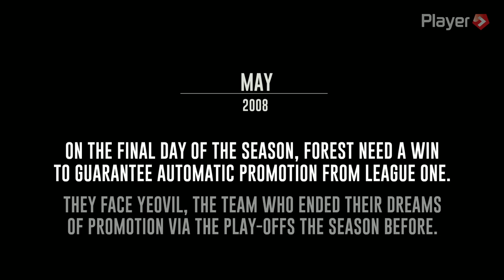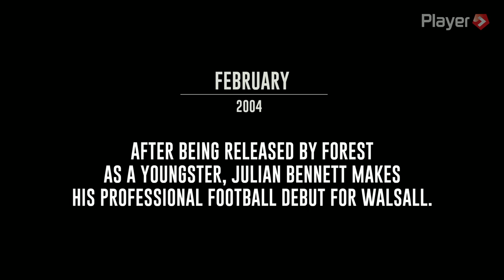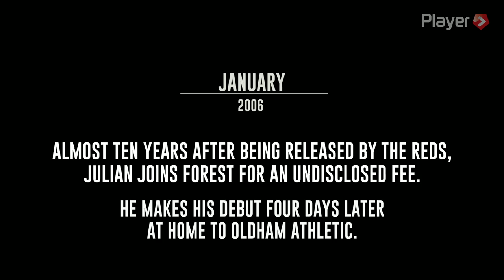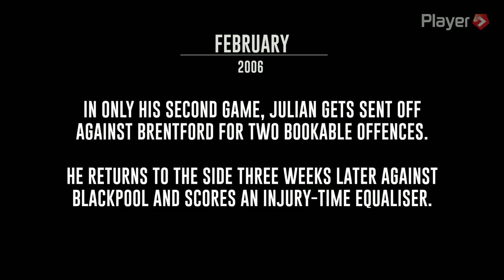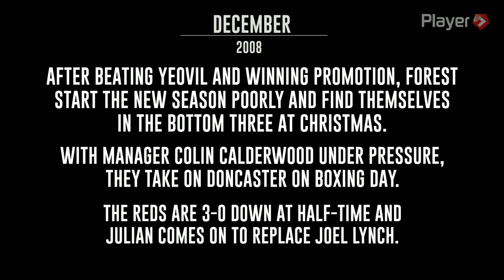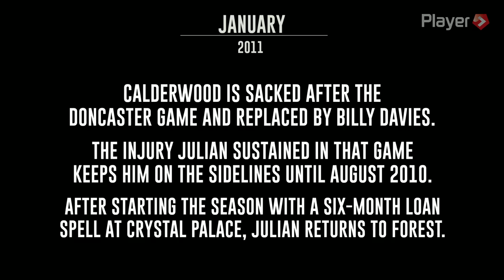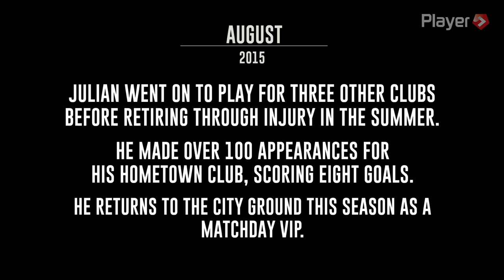My Forest Story: Julian Bennett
Julian Bennett's Forest Story is now available to watch on YouTube.

Throughout the 150th anniversary 2015-16 season, Forest Player HD brought subscribers a series of documentaries focussing on key figures from the club’s past.

Each film will become free to view on NFFCTube this month.